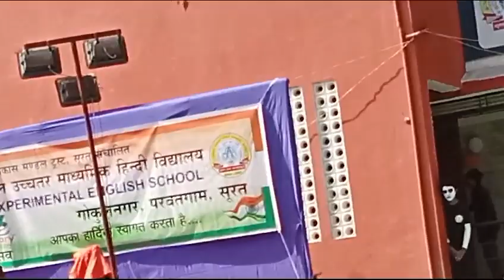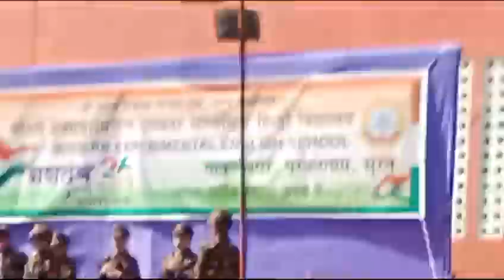Happy Republic day 🇮🇳 मेरा भांजा डान्स कर रहा है 🇮🇳🇮🇳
‎Reduka से वीडियो